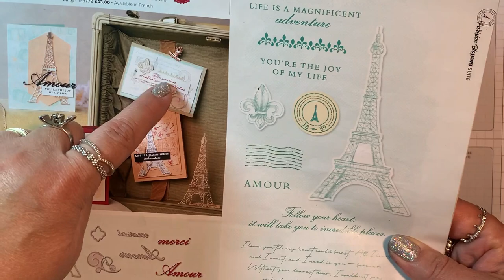Parisian Beauty Card Catalog CASE